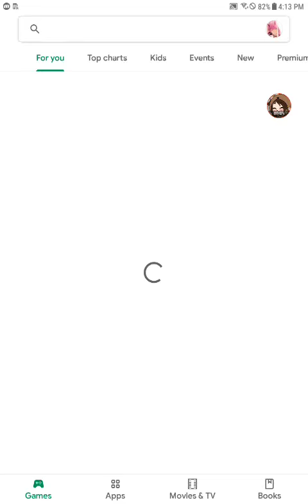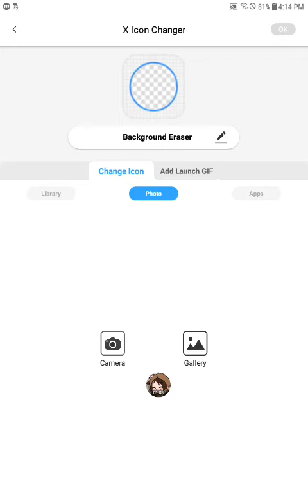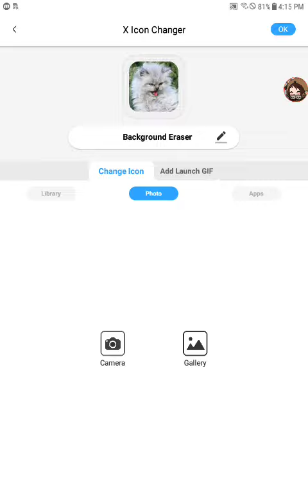how to change your app icons